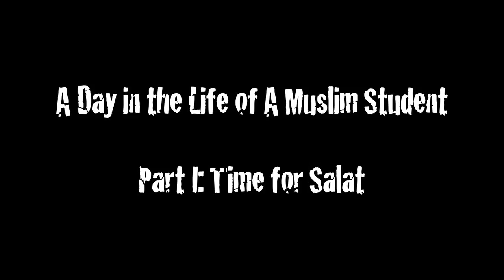A Day in the Life of a Muslim Student - Part I: Time For Salat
Submission from Imperial College London ISoc to FOSIS Video Competition 2010

*Part I: Time for Salat*

Moazzam is a seemingly ordinary Muslim student with an extraordinary secret.

Credits & more info...